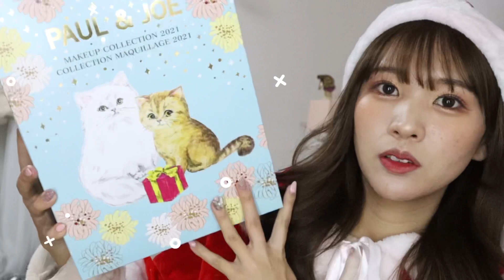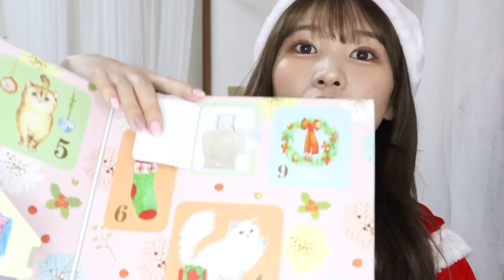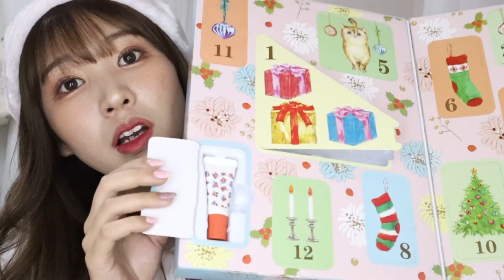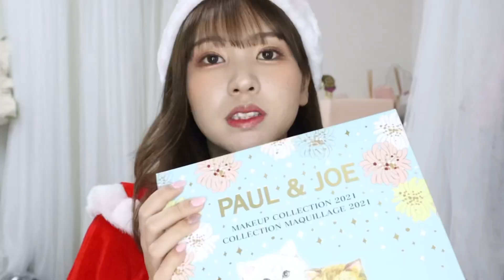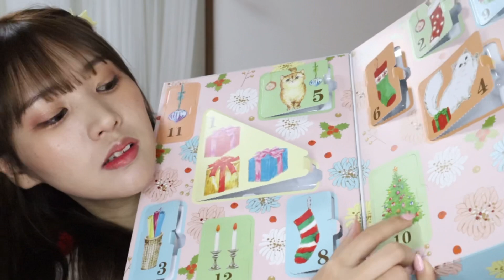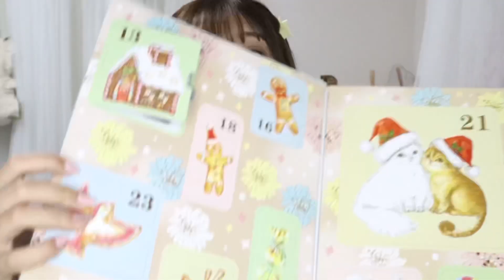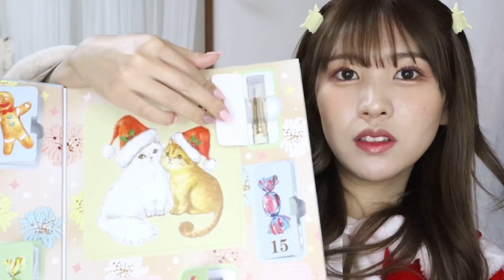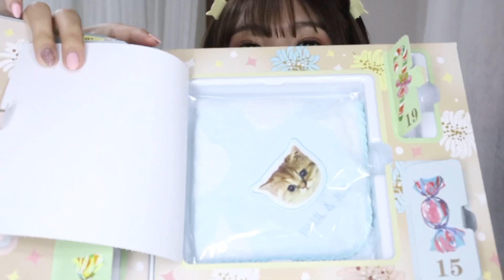人生初のアドベントカレンダー🎅🏻🎄🤍開封していくよん！！【PAUL&JOE】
皆さんメリークリスマス🎅🏻りいなと申します🧸
今回は人生初のアドベントカレンダーをGETしたので、少し時期遅いですが開封動画撮ってみました🌟

急いで撮って編集したので、ほぼほぼたれ流し動画になってしまいました🥲申し訳ありません🙇‍♀️
暇な時にでもご覧くださると嬉しいです🎄🤍